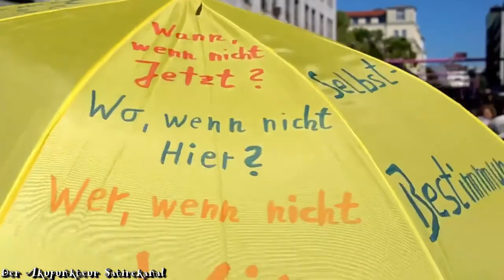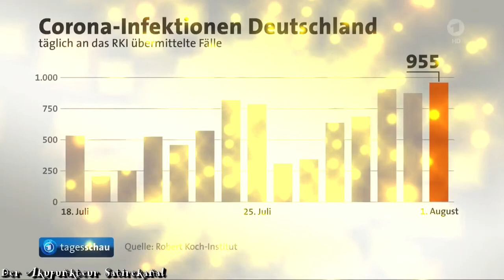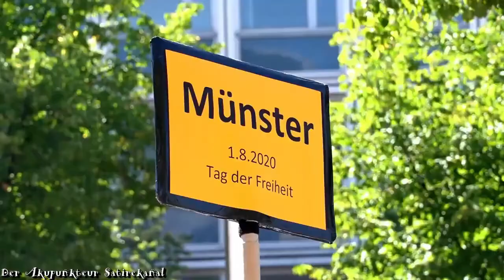Willkommen In Absurdistan - Corona Edition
Ein Song, der das herrschende Chaos im Rahmen der
Coronaverordnungen musikalisch und in Bildern zusammenfasst.

F I N A N Z I E L L E   U N T E R S T Ü T Z U N G
Wenn Dir meine Musik gefällt und Du meine Arbeit unterstützen möchtest,
freue ich mich über eine kleine finanzielle Zuwendung.

Geldgeschenke per Banküberweisung:
Kontoinhaber: Studio 3C
IBAN: DE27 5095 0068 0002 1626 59
BIC: HELADEF1BEN
Verwendungszweck: Schenkung

Quellen:
Das Videomaterial stammt vornehmlich von den Anticorona-Demos in Berlin
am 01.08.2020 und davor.